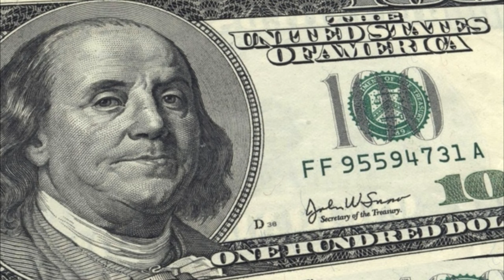Малоизвестные факты об исторических личностях! Такого вы не знали!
О людях, которые совершили открытия, были первооткрывателями или видными общественными деятелями и попали на страницы учебников, рассказывают, как правило только в позитивном ключе. Порой начинает казаться, что эти люди быть настоящими эталонами нравственности. Но биографы и историки точно знают – скелеты в шкафу есть практически у каждого.